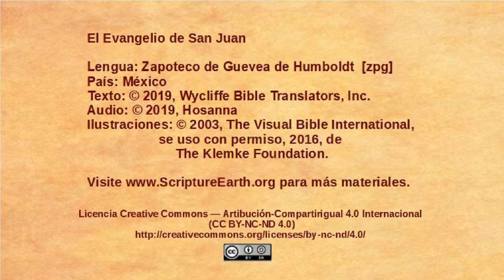Zapotec, Guevea de Humboldt - John 19:1-16 - Jesus sentenced to death [zpg]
The video “Triumphal entry” from the Gospel of John in the Zapotec,  Guevea de Humboldt language of Mexico [zpg] - John 19:1-16